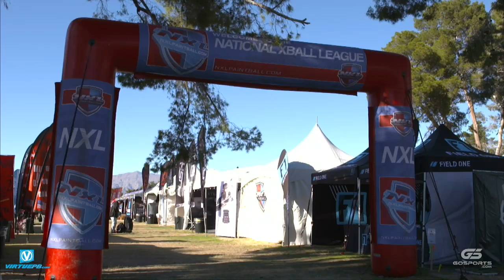Game of the Week | Dynasty vs Damage and Uprising vs Boom - 2019 NXL Las Vegas Open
The first NXL pro match of 2019 has Dynasty playing Tampa Bay Damage and Seattle Uprising vs Boom! The 2019 season has begun!